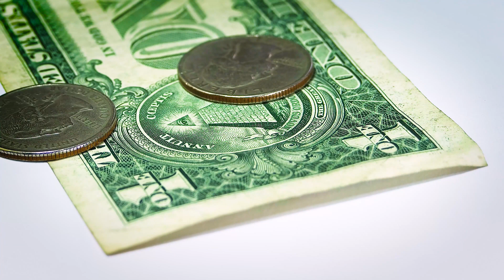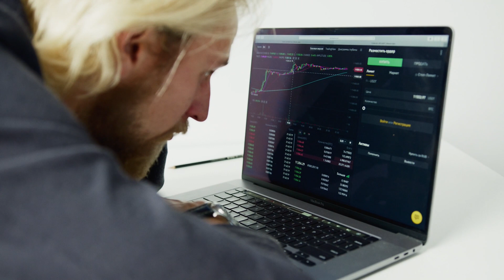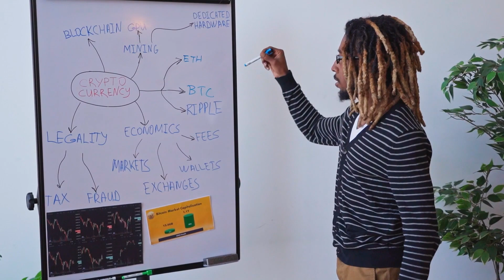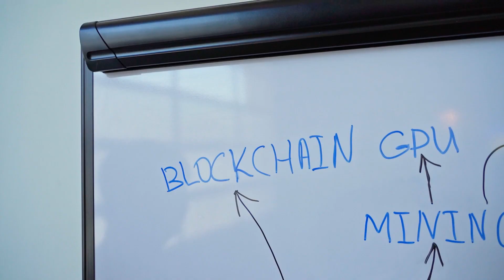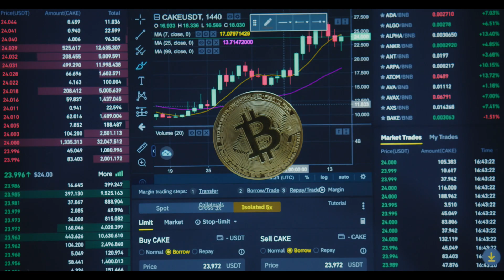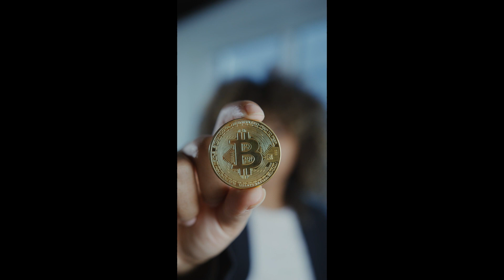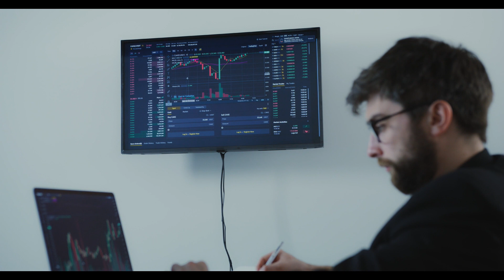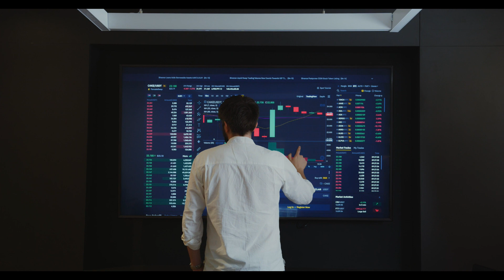GET READY FOR SOMETHING CRAZY POLKADOT HOLDERS !! - DOT PRICE PREDICTION 2022